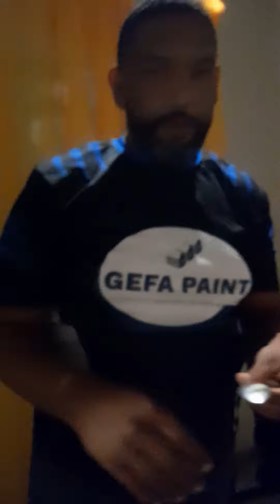propiedades y beneficios del ajo crudo